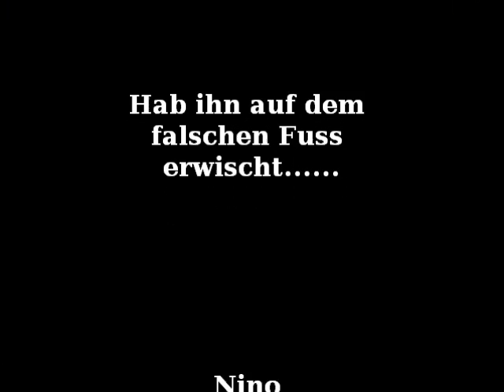Däggel-System Velo Profi Interview